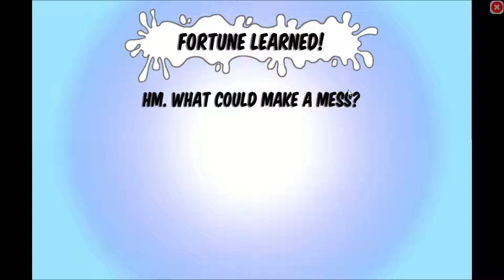The Loud House: Dairyland Amoosement Park (Game 17)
Here Is Game 17 of The Loud House: Dairyland Amoosement Park.